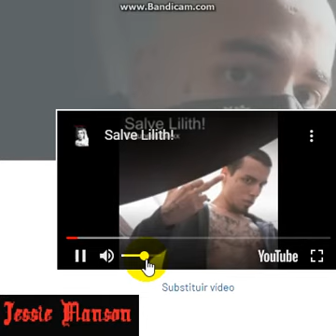Salve Lilith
I am the fucking god now